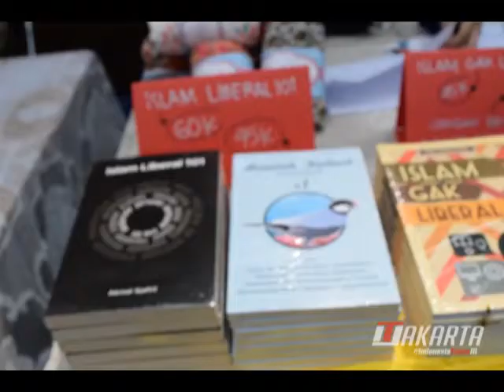Dokumentasi The Power of Youth - ITJ Jakarta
Sambut Hari Sumpah Pemuda, ITJ Jakarta Gelar Talkshow The Power of Youth!

Sabtu, 24 Oktober 2015, bertempat di Aula Ar-Rahman Quranic Learning (AQL) Islamic Center - Tebet, ‪#‎IndonesiaTanpaJIL‬ Chapter Jakarta menggelar Talkshow bertajuk "The Power of Youth" yang diselenggarakan dalam rangka menyambut Hari Sumpah Pemuda yang akan diperingati pada tanggal 28 Oktober mendatang.

Diawali dengan mendengarkan lantunan ayat suci Al-Quran, Talkshow yang dimulai pukul 9 pagi ini menghadirkan 2 narasumber. Zaky Ahmad Rivai, seorang aktivis ITJ, Ketua KAMMI dan penulis buku Islam Gak Liberal dan Jangan Berdakwah Nanti Masuk Surga dan Oryza Sativa, seorang guru dan public relation komunitas kreatif Hijabographic. Dalam kesempatan ini, kedua narasumber diberikan waktu untuk memotivasi peserta agar tidak takut untuk memulai berkarya dan mengembangkan ide-ide kreatif mereka untuk kepentingan dakwah.

Ketika ditanya oleh moderator, Sartika Idayu, apakah hambatan-hambatan yang dirasakan oleh Zaky sebagai aktivis yang berdakwah dengan berorganisasi dan menulis? Menurutnya, hambatan/tantangan dakwah sebenarnya banyak, termasuk ketika dipuji-puji oleh orang lain, karena pujian ini sebenarnya berbahaya, jika tidak mampu menyikapi dengan benar. Berlainan dengan Zaky, Oryza berpendapat bahwa tantangan berdakwah kreatif adalah ketika karya yang dibuatnya dicontek atau dijiplak oleh orang lain, meski begitu, Oryza tetap menyarankan untuk tetap sabar dan tidak berhenti berkarya hanya karena alasan tersebut.

"The Power of Youth merupakan bagian dari program ITJ Jakarta Goes To School . Selain itu, acara ini diselenggarakan juga untuk menyambut Hari Sumpah Pemuda. Target pesertanya pun difokuskan kepada teman-teman yang masih sekolah di tingkat SMA/SMK Sederajat.", ungkap Rinda Karina sebagai Project Manager acara The Power of Youth.

"Sebagai pemuda, kita sebaiknya memulai dakwah dengan potensi yang kita miliki dan kita sukai, jangan menunda-nunda dakwah, karena yang dibutuhkan Islam adalah Ilmu dan Ketakwaan yang terimplementasikan oleh pemuda-pemuda Islam," begitulah Sartika Idayu, moderator acara mencoba menyimpulkan tentang Dakwah Ilmiah dan Dakwah Kreatif yang telah disampaikan oleh kedua narasumber dalam acara tersebut.

Selain Talkshow, ITJ Jakarta juga menghadirkan Suwandi Basyir sebagai Produser Film Tausiyah Cinta yang dalam waktu dekat ini disebutkan akan tayang di bioskop. Puluhan peserta yang hadir saat itu terlihat antusias dan teratrik dengan Film yang bergenre dakwah ini. Setelah pemutaran trailer Film Tausiyah Cinta, acara dilanjutkan dengan pembacaan Sumpah Pemuda Tanpa JIL yang dipandu oleh Rizki Dwi Siswanto selaku MC. Doa penutup yang dipimpin oleh Zaky menjadi akhir dari acara tersebut.

Aniel/ITJ Jakarta